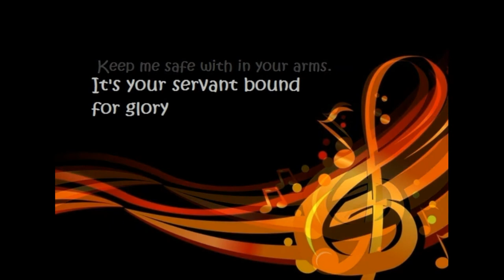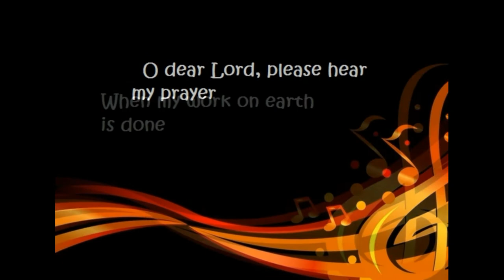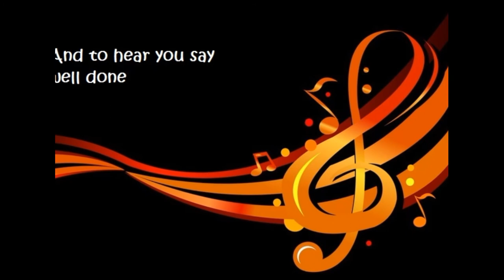HEAR MY PRAYER - M.Hogan - IMAGOVOCIS di Volpiano -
SINDONE IN CANTO
“ La musica è cibo intellettuale che non può essere sostituito da nient’altro. Chi non se ne ciba vive e muore in anemia spirituale “ Z.Kodàly

La musica sacra a servizio della verità

Al tempo in cui sant’Agostino scrisse «Qui cantat, bis orat – chi canta prega due volte», si poteva riconoscere facilmente quanto il carattere proprio della musica sacra la rendesse essenzialmente diversa da un semplice canto di gruppo, o da un’elegante performance da parte di un musicista esperto, per i suoi aspetti emotivi ed artistici, in quanto interfaccia dello scambio tra Dio, Datore di ogni dono, e la risposta d’amore dell’essere umano all’amore onnipotente del Signore.

Ascolta la mia preghiera
O Signore ti prego ascolta la mia preghiera
Al mattino quando mi sveglio
E 'il tuo servitore votato alla Gloria
O Signore mio ti prego ascolta la mia preghiera

Tienimi in salvo tra le tue braccia

Quando il mio lavoro sulla terra finirà
E tu verrai a prendermi per portami a casa
Saprai che sono votato alla Gloria
Ti sentirò dire “ ben fatto.”

E per i miei peccati e dolori, abbi pietà, Amen .

DIRETTORE CORO :
Marcella Tessarin

* Registrazione audio e elaborazione video  a cura di :
     Patrizia Angela Cosoleto.

Nota :
The copyrights of the video material belong to the owners direct.
The video is amateur and absolutely not for profit.